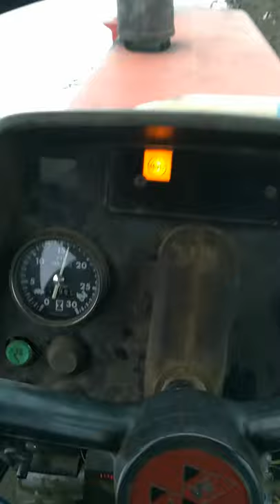Massey ferguson 2640 rade werk 4*40